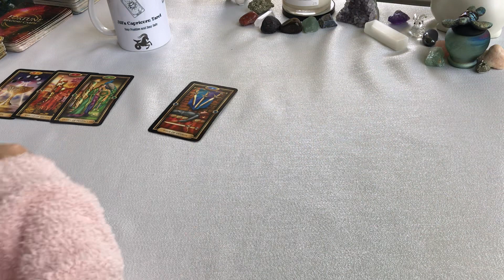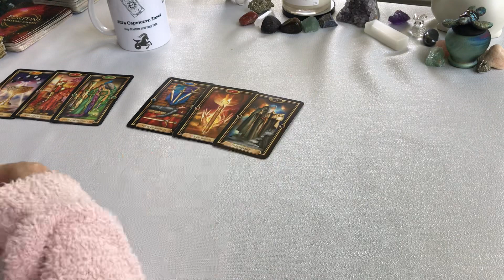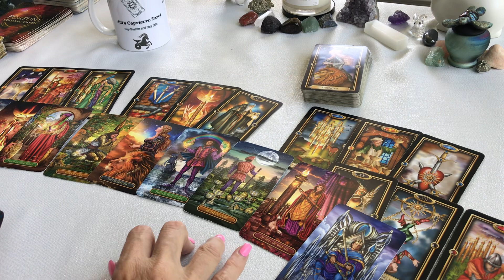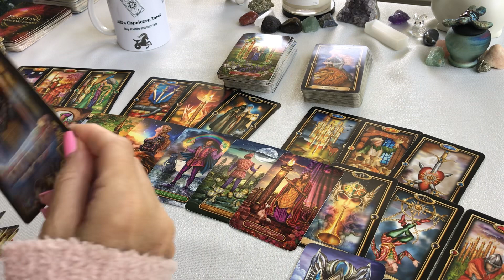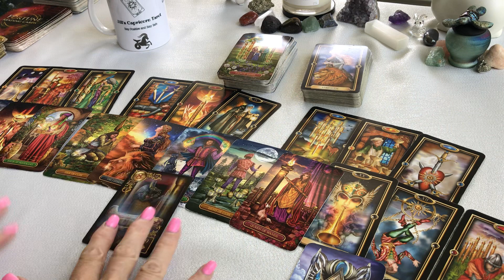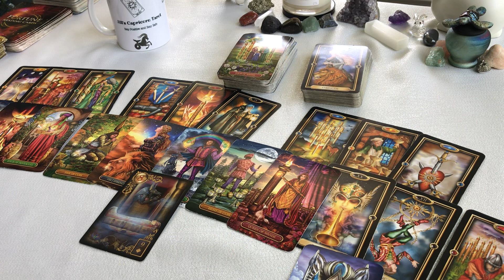CAPRICORN ~ I MUST TELL YOU THIS CAPRICORN, YOU DON'T EVEN REALIZE HOW IMPORTANT THIS IS, ALONE TIME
Capricorn tarot card reading June 2022. Love, relationships, positive motivation, new outlook, solving problems, finding answers.